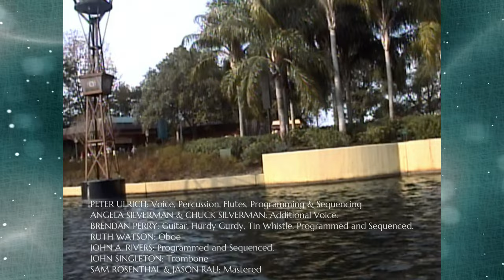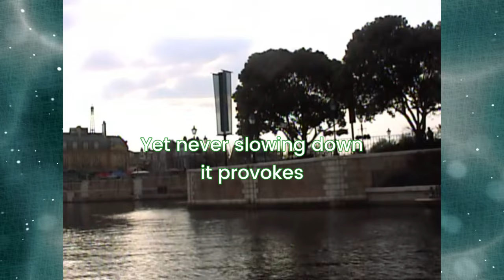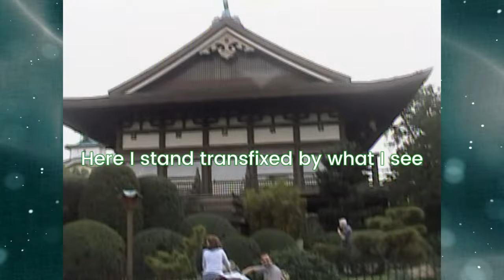PETER ULRICH - Time And A Word (Feat. Brendan Perry)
PETER ULRICH was the percussionist for the band DEAD CAN DANCE from 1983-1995. In the gothic, spiritual, medieval and tribal phase, ULRICH was the right man for those contagious flights of tribal nature. The song "Time and a Word" is from the 1999 album released by the PROJEKT RECORDS label "Pathways And Dawns" and with memorable appearances by BRENDAN PERRY, JOHN A. RIVERS, SAM ROSENTHAL (Mastered). The images are from the Disney park, EPICOT CENTER in 2001 and were filmed by Melissa Morales and a couple of friends. the film was created and edited by Marcos F. Vieira in Porto Alegre, 2023.
Music: PETER ULRICH - Time And A Word [feat. BRENDAN PERRY]
Present on the album "Pathways and Dawns" [1999,PROJEKT RECORDS - PROJEKT95]

Personal Players:
PETER ULRICH: Voice, Percussion, Flutes, Programming & Sequencing
ANGELA SILVERMAN & CHUCK SILVERMAN: Additional Voice:
BRENDAN PERRY: Guitar, Hurdy Gurdy, Tin Whistle, Programmed and Sequenced.
RUTH WATSON: Oboe
JOHN A. RIVERS: Programmed and Sequenced.
JOHN SINGLETON: Trombone
SAM ROSENTHAL & JASON RAU: Mastered

Filmed by Marcos F. Vieira and Fernando Pires

Filmed by Marcos F. Vieira

Filmed by Melissa Morales
Created and Edited by Marcos F. Vieira

Filmed and Starring by Melissa Morales

Filmed and Starring by Melissa Morales,Carla Morales and Friends

Filmed and Starring by Melissa Morales and Friends

Filmed by Melissa Morales and Mr. Hill